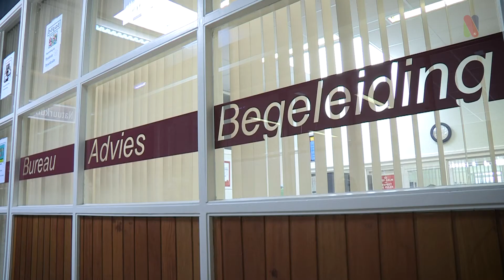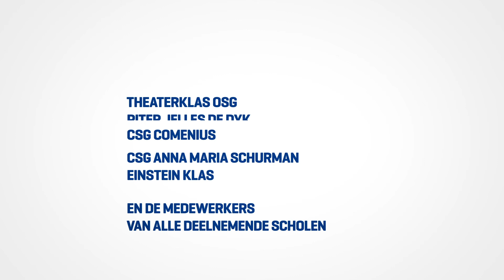Samenwerkingsverband Fryslan Noard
Mediablik Filmproducties maakte in opdracht van Samenwerkingsverband Fryslân-Noard een voorlichtingsfilm over Passend Onderwijs voor
Voortgezet Onderwijs in het noorden van Friesland.

Filmproductie van André Postma I Mediablik Filmproducties.